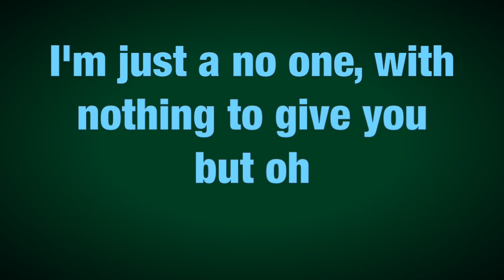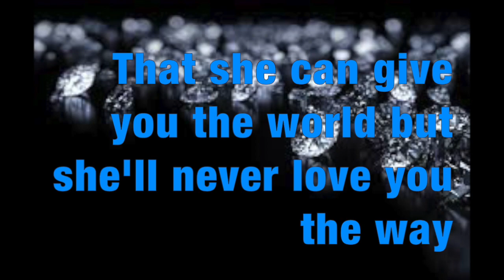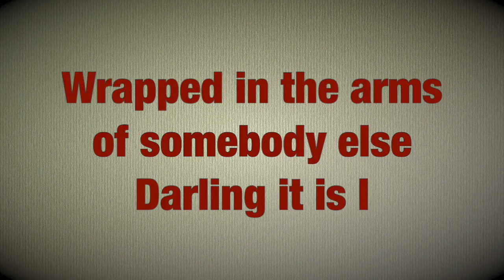I (WHO HAVE NOTHING) By Shirley Bassey (with Lyrics)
Shirley Bassey released the song "I (Who have nothing")  in September 1963, where it reached #6 on UK charts. She performs the song at almost every live concert she gives, and it is included on many of her compilation albums.Although this song had been recorded by many other artists, Shirley Bassey's version is one of the popular versions.